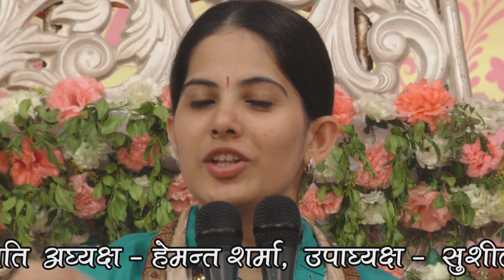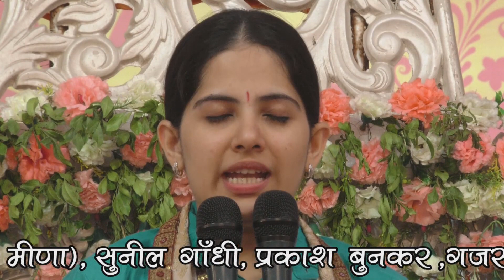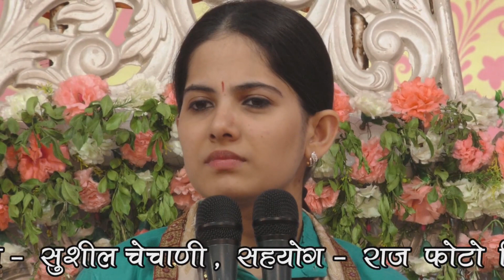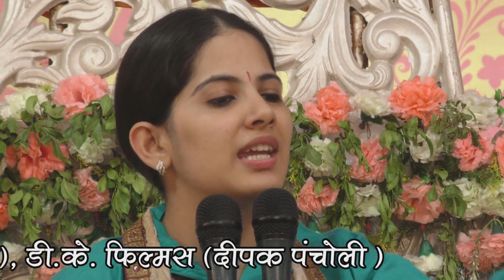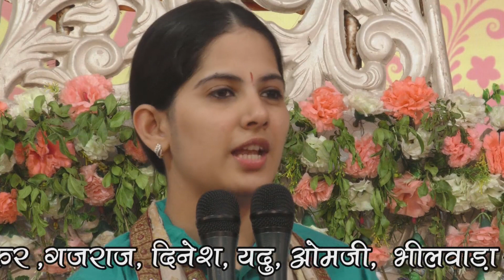Jaya kishori - Nani Bai Ro Mayro, Bhilwara - जया किशोरी - नानी बाई रो मायरो, भीलवाड़ा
Nani Bai Ro Mayro, Bhilwara  Day second - part-04